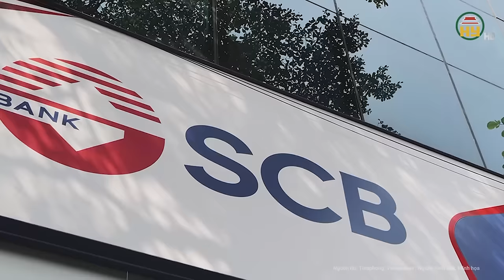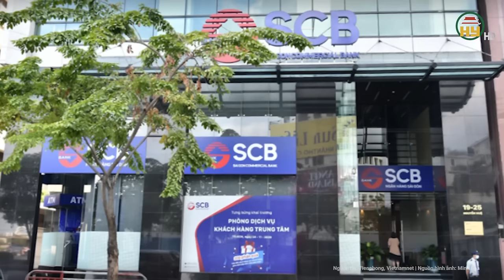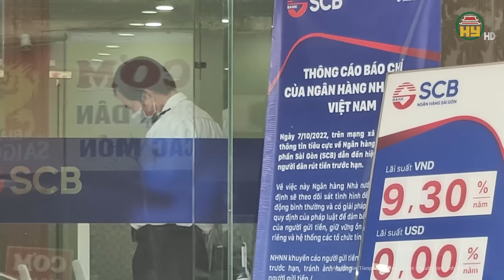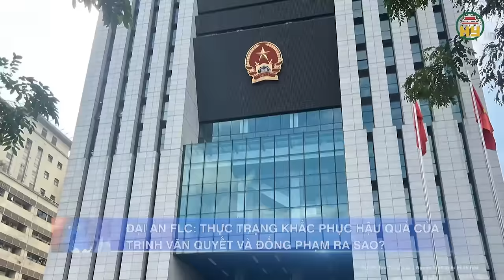Bắt khẩn cấp cựu trưởng phòng kiểm sát điều tra án kinh tế chức vụ của Viện KSND tỉnh Đồng Nai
Tin tức 24h mới nhất | Bắt khẩn cấp cựu trưởng phòng kiểm sát điều tra án kinh tế chức vụ của Viện KSND tỉnh Đồng Nai
Tối 11-4, Cơ quan điều tra Viện KSND tối cao đã bắt giữ ông Phan Văn Thắng (cựu trưởng phòng kiểm sát điều tra án kinh tế chức vụ của Viện KSND tỉnh Đồng Nai) để điều tra về hành vi đưa hối lộ.
Địa chỉ: 164 Nguyễn Văn Linh, thành phố Hưng Yên, tỉnh Hưng Yên
Tiktok: Truyền hình Hưng Yên
Facebook: Đài Phát thanh và Truyền hình Hưng Yên
Zalo: Đài PTTH Hưng Yên